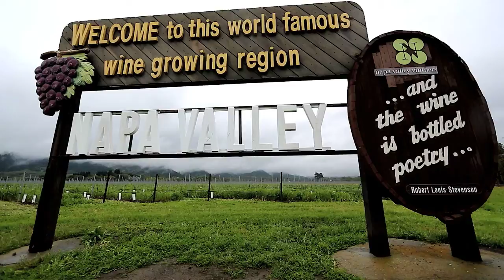AAMVA DIRECTORS PROMO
A promo short created for AAMVA and CA DMV Director
Infomercial for State of California
I Directed, Produced, Edited. Composed and produced and recorded the ending outro music.